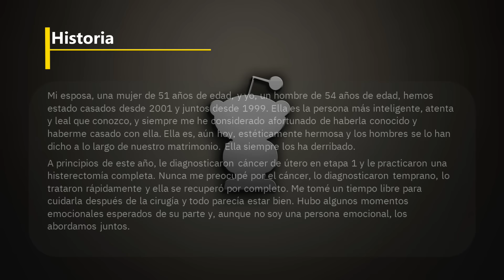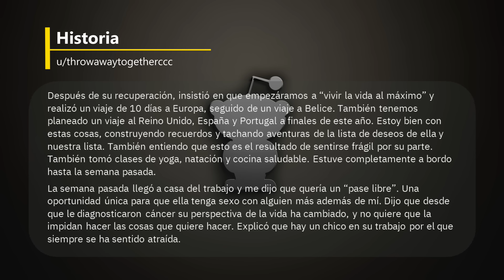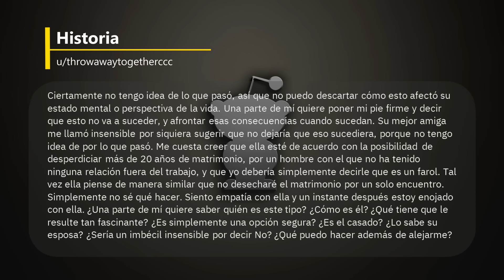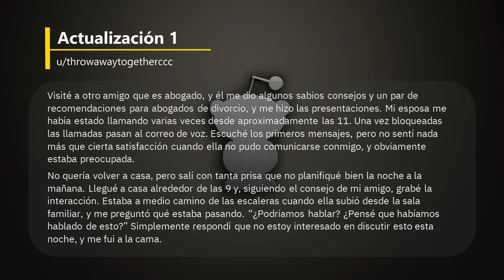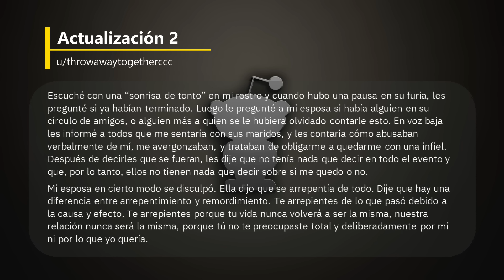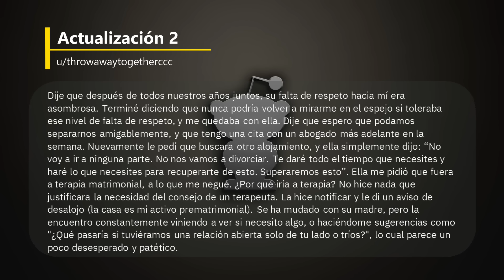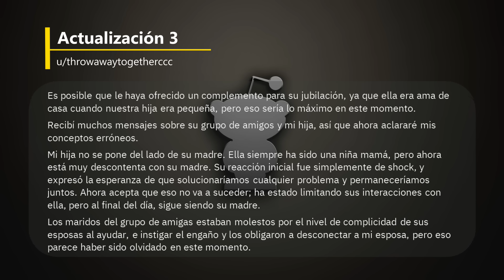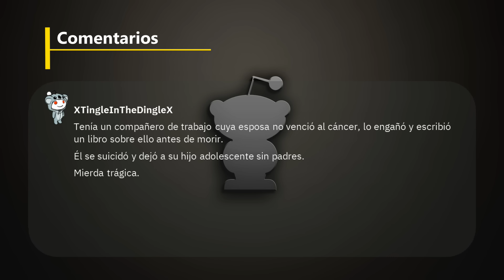Mi esposa me propone que le de un "pase libre" para ser infiel - Reddit Español | Confesiones23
Mi esposa me propone que le de un "pase libre" para ser infiel - Reddit Español - r/BestofRedditorUpdates

Créditos
Foto Thumbnail
Photo by Andrea Piacquadio: